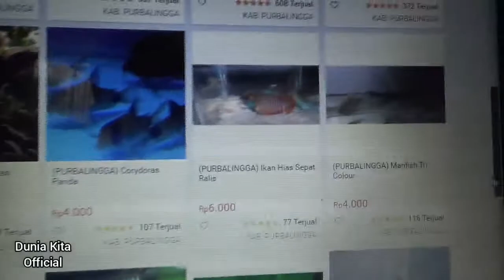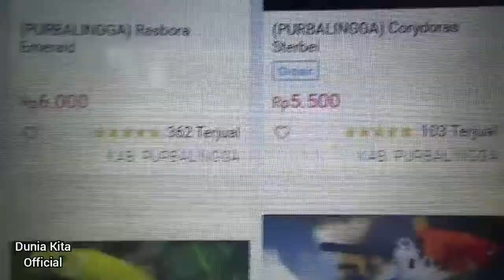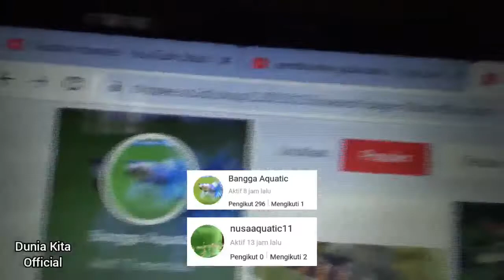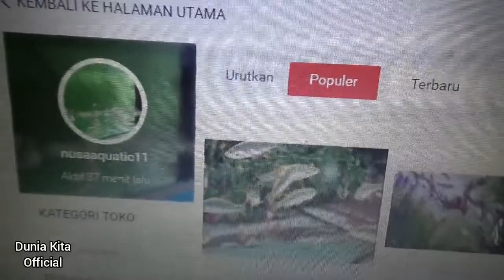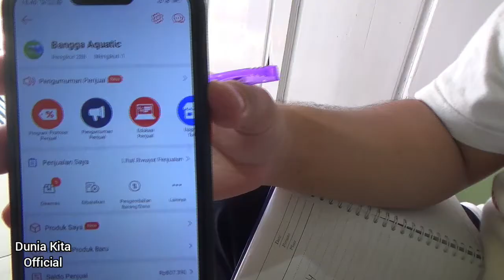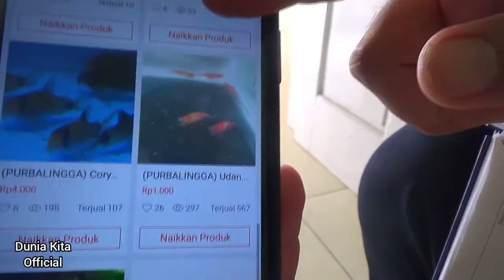RAIH UNTUNG JUTAAN DARI JUALAN ONLINE IKAN HIAS || MODAL SEDIKIT UNTUNG SAMPAI 70 %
Banyaknya masyarakat yang mememelihara ikan hias, menjadikan peluang bisnis yang menjanjikan. Bisnis ikan hias tidak memerlukan modal banyak, perawatan mudah dan keuntungan yang relatif besar. Bisnis ikan hias online  dapat dilakukan oleh siapapun. Pecinta ikan hias  kini dimudahkan dalam membeli dan menjual ikan favorit. Mengingat kini transaksi ikan hias dapat dilakukan secara online melalui marketplace. Banyak ikan hias yang ditawarkan dengan lebih dari 10 jenis ikan. Bisnis online ikan hias ini dapat memperoleh keuntungan hingga 70 %. Semoga informasinya bermanfaat. Wassalamualikum wr wb~Dunia Kita Official